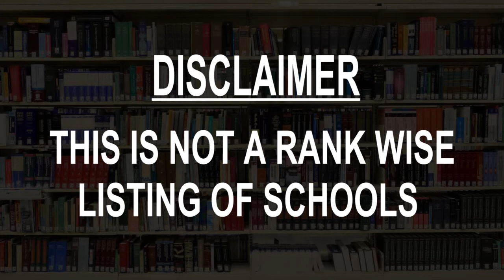Schools around Peterlee, United Kingdom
Must Watch.. Best Schools around Peterlee

Click on Bell ICON to get the notification of New Videos.This is not rank wise listing of Top Schools in Peterlee, it's the list of best Schools around Peterlee as per the ratings given by our users.

Listed Schools:

Dene House Primary School
Peterlee, United Kingdom

Acre Rigg Infant School
Acre Rigg Rd

Shotton Hall Primary School
Peterlee, United Kingdom

The Sunshine Day Nursery at Dene House
Peterlee, United Kingdom • In Dene House Primary School

Shotton Primary School
Durham, United Kingdom

North East Flying Club ltd
United Kingdom

Easington Church of England Primary School
Peterlee, United Kingdom

Easington Academy
United Kingdom

Hope Wood Academy
Peterlee, United Kingdom

Easington Colliery Primary School
Peterlee, United Kingdom